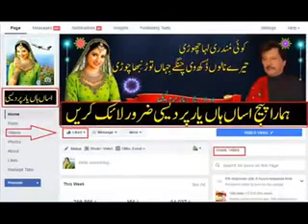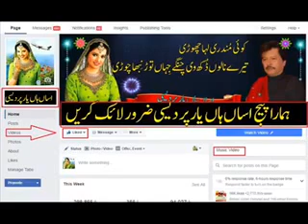Malang Allah Ditta Lonay Wala